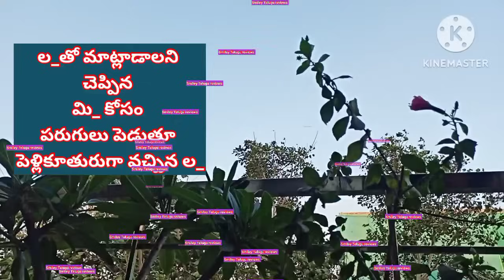మాట్లాడాలని చెప్పిన కోసం పరుగులుపెడుతూ పెళ్లికూతురుగా వచ్చిన